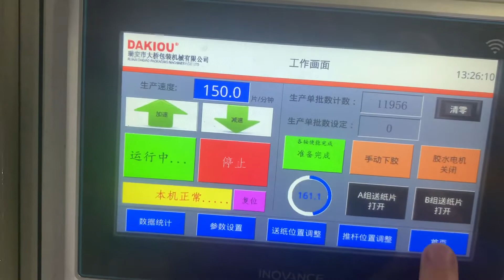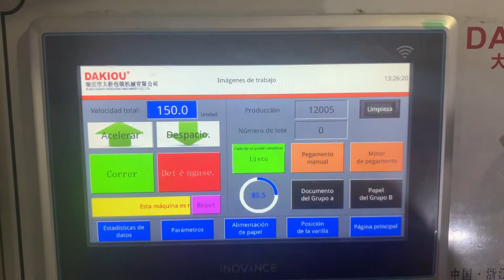ikili yeni versiyon makinamız stabil hızlı ve pratik